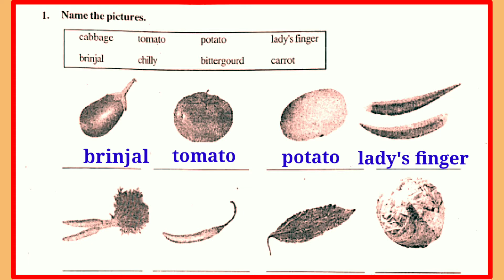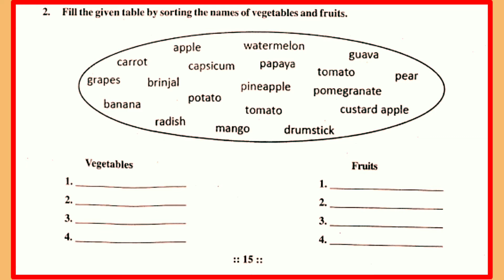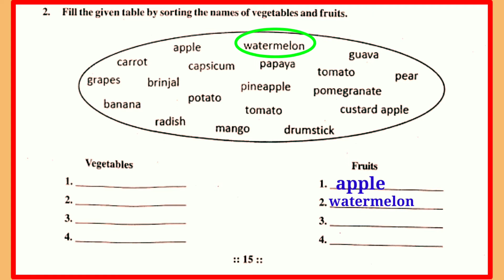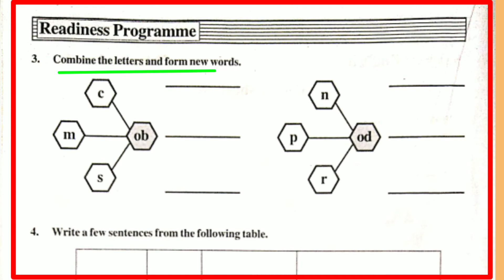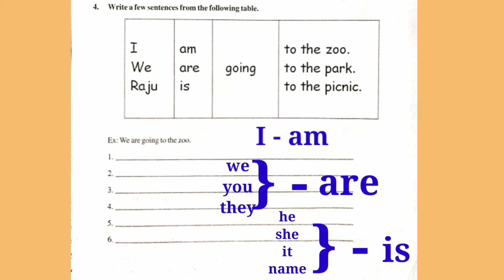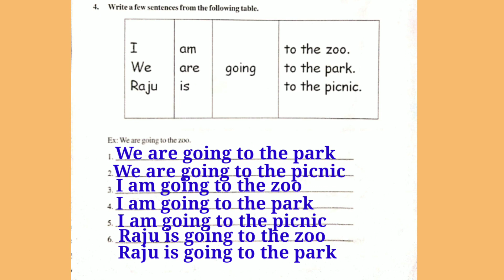Vidya varadhi, readiness programme, primary level 2, English worksheet - 8, vegetables and fruits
# విద్యా వారధి #

readiness programme #

# worksheet 8 #

 # Vidya_varidhi  #

# fruits #

# apscert #

# Varadhi #

Class -3,4,5
Subject - english
GOVT OF AP - VIDYA VARADHI -1ST TO 5TH

# sri veena biology #

vIdya varadhi level 2

vIdya varadhi

level 2

level 2 worksheet 8

level 2 worksheets

level 2 English worksheet

Vidya varidhi worksheets

Vardi worksheet

English worksheets

English worksheet

worksheet 8

Vardi English worksheet 8

level 2 english worksheet 8

ap varadhi vedios

ap scert varadhi vedios

readiness programme english

AP varadhi

sri veena biology

# vIdya varadhi #

# level 2 #

# level 2 worksheets #

# Vidya varidhi worksheets #

# Vardi worksheet #

# English worksheets #

# English worksheet #

# worksheet 8 #

# ap varadhi vedios #

# english worksheet  #

# readiness programme english #

# AP varadhi #

# sri veena biology #

vIdya varadhi
level 2
level 2 worksheet 1
level 2 worksheets
Vidya varidhi worksheets
Vardi worksheet
English worksheets
English worksheet
worksheet 8
English worksheet 8
ap varadhi vedios
english worksheet 8
readiness programme english
AP varadhi
sri veena biology
varadhi